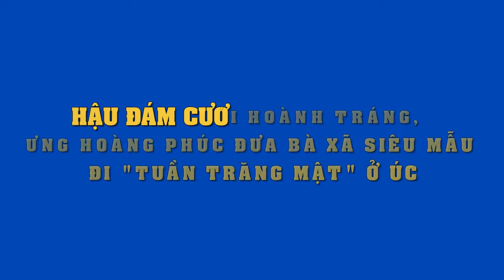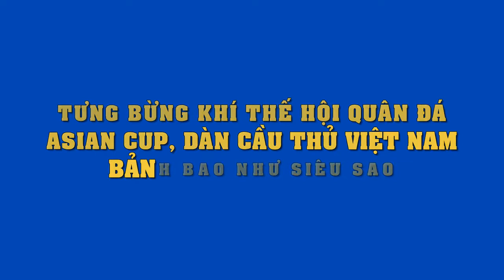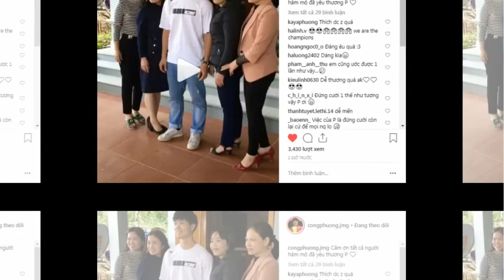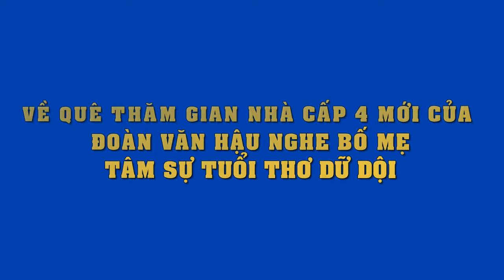Ưng Hoàng Phúc khoe ảnh "tuần trăng mật" ngọt ngào ở Úc cùng bà xã siêu mẫu và Phạm Quỳnh Anh